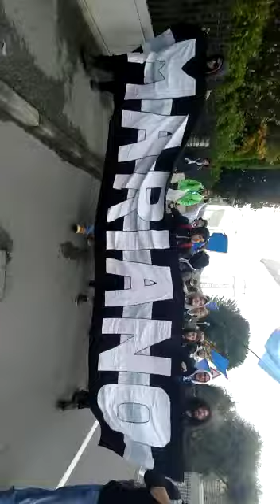Lombardia - Terza Categoria Bergamo - Girone E - Giornata 5 - Brembo vs Mariano Calcio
I video di Tuttocampo: Lombardia - Terza Categoria Bergamo - Girone E - Giornata 5 - Brembo vs Mariano Calcio